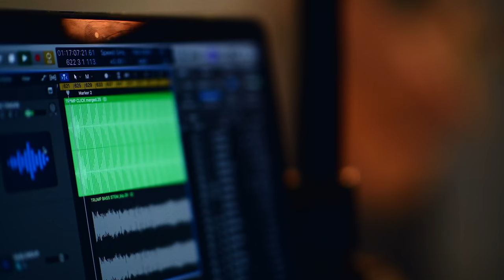A Brilliant Lie "Unwoven"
The music video for "Unwoven" off of the upcoming  EP "Threads: Weaver" out March 29th.

Produced & Mixed by: James Paul Wisner
Mastered by: Andy VanDette
Video Directed by: Daniel Kuykendall
Video Styled by: J.W. Newland